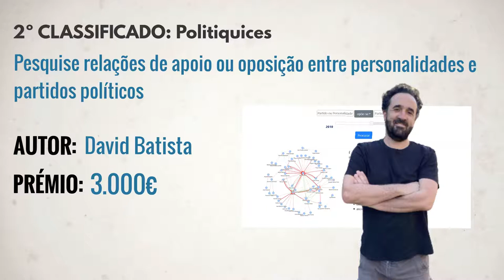Vencedores do Prémio Arquivo pt 2021